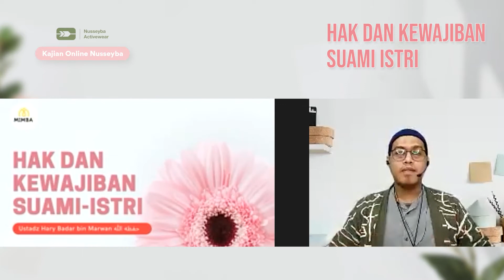Hak & Kewajiban Suami Istri (Part 1) - Ustadz Hary Badar bin Marwan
Nusseyba Activewear
Marketplace :
Offline Store : Balubur Town Square Lt.2 J-02
Jl Tamansari No.33 Bandung